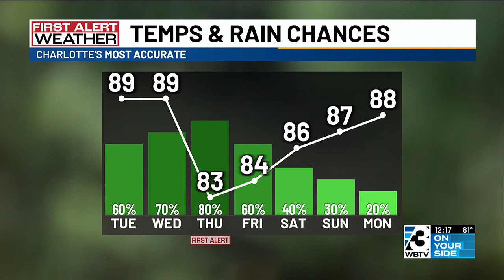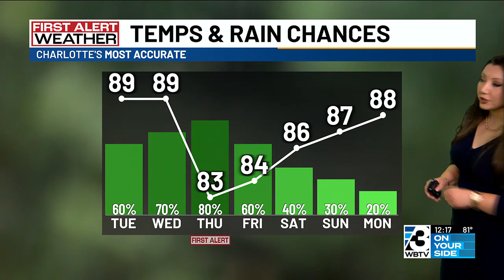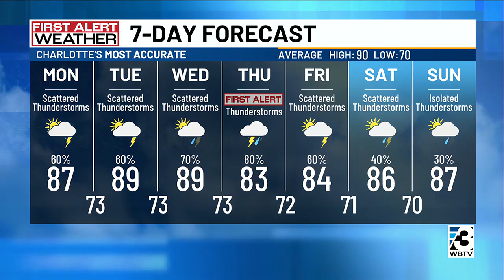Chances for rain, storms continue as temps remain cooler this week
After what was a wet weekend for many, there is a continued chance for rain and storms every day through the end of the workweek.